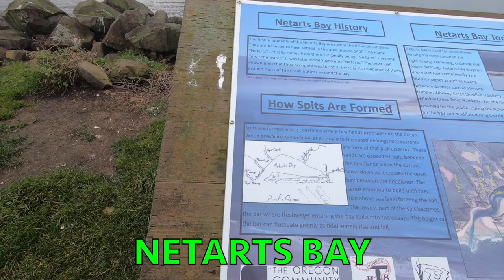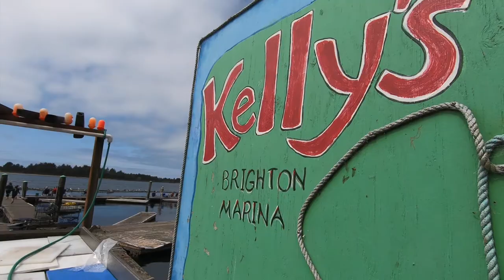Top 5 North Oregon Coast Crabbing Locations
The Oregon Coast has many locations to catch Dungeness crab up and down the coast. In the video, I go through the Top 5 locations to catch Dungeness crab along the North Oregon Coast, where areas have good boat and dock access, where I like to dock fish for beginners, the best locations for crabbing 12 months out of the year and more. There's plenty of opportunities for catching crabs, so watch the video and go pick a location, get out there and catch some Oregon Dungeness crab along the North Oregon Coast!

And remember, the outdoors is a gift, share it with others 🎣

🎣  Trout Fishing Gear I Use
Tackle Box
Tackle Organizer
Bait Organizer
Fishing Backpack

🎣  Salmon Fishing Gear I Use

🦀  Crabbing Gear I Use
Crab Pot
Crab Trap
Crab Ring
Bait Cage

▶️. My channel is about documenting my adventures, sharing my triumphs and failures, funny moments in the field and to inspire others to get out there and enjoy the gift of the outdoors.